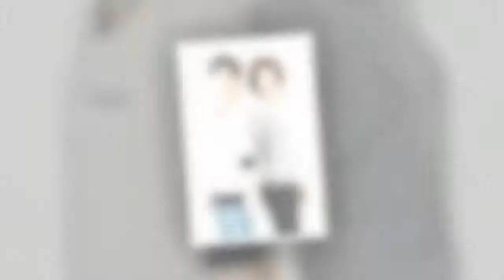임백천, 김연주, 루머 이유와 진실은